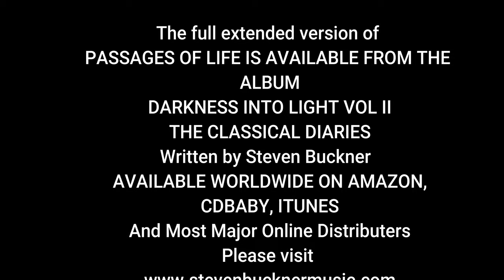Passages Of Life Music Video by STEVEN BUCKNER 4K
After considering what's going on in the world during this time, I decided to re-release my track Passages Of Life from my last album Darkness Into Light Vol II. The Classical Diaries.  The piece is about capturing the essence of the various stages in life. I knew sometime down the road that I would be creating a video when the time was right to help us slow down. It is my hope and intention that it resonates with someone out there.